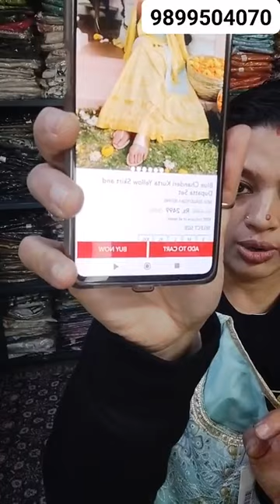Sunday Live// Branded Palazzo straight & Flair//Latest Branded SKDs// Booking no.9899504070 🌺🌺🌺🌺